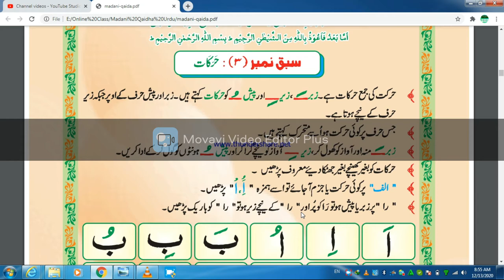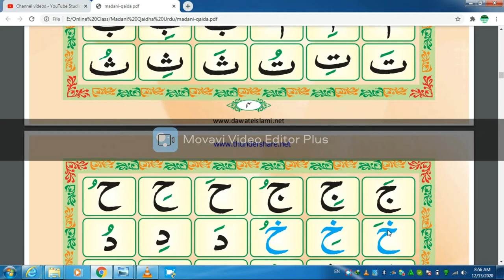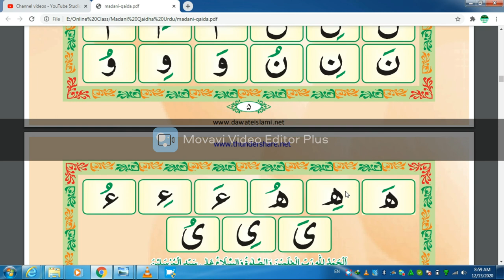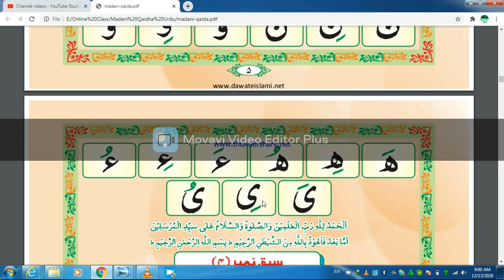MADANI QAIDHA LESSON 3.....HARAKAAT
QURAN TEACHER

Skype id: live:481df62ef247cb58